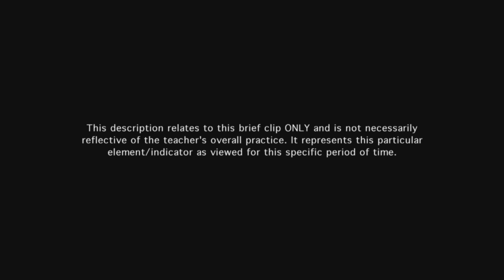Teacher provides feedback during and after instruction - Example 15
Teacher's feedback to the student is timely and relevant, helping to organize her thinking in order to advance her learning.